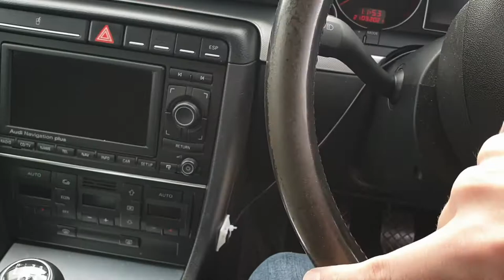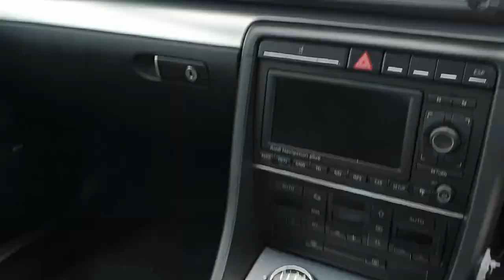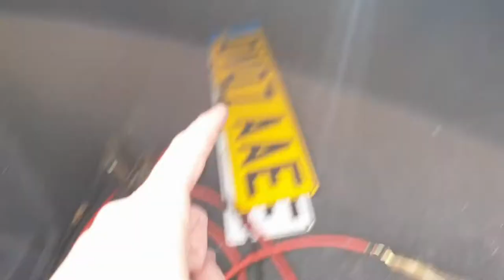Shall I Raffle The Audi?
In this video, I discuss raffling off the Audi to give back to you guys, my fellow subscribers. Do you think I should do it? Let me know